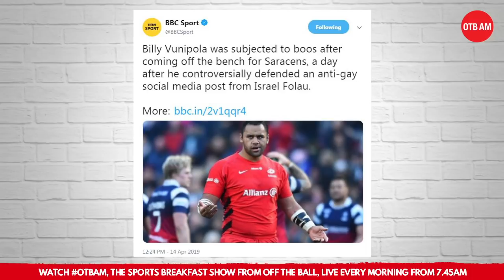Israel Folau reaction | Leinster can crack Toulouse | Munster vs Saracens | Ronan O'Gara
Ronan O'Gara joined OTB AM to react to the breaking news that Rugby Australia plan to stick to their guns and to fire Israel Folau, and to look ahead to the weekend's Heineken Champions Cup semi finals.